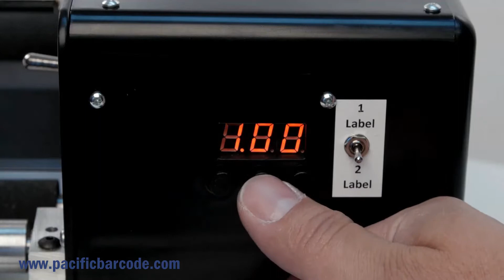Bottlemate Label Applicator from Pacific Barcode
If you are looking for a simple and versatile solution for applying labels to bottles, cans, jars or other cylindrical containers but you don’t want to spend a fortune, look no further! BOTTLEMATE by LABELMATE is the Label Applicator you need! With both Automatic and Manual options to choose from, there is sure to be a BOTTLEMATE that is right for you!